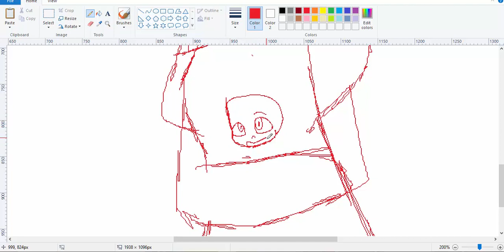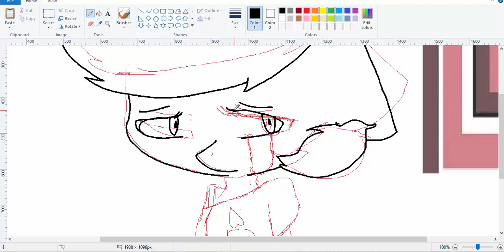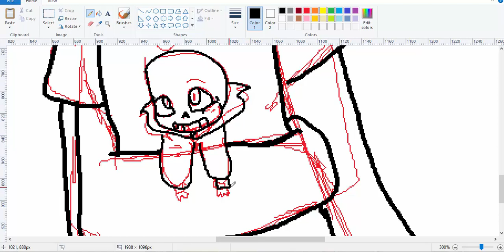Kelsea draws Sans Fangirls ep 1 |Scootaloo loves Sans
I'm bored so Imma draw Sans fangirls xD, DIS EPISODE ONE SO LIK AND SUBSCRIB U U LIEK IT AND WONT MOOR